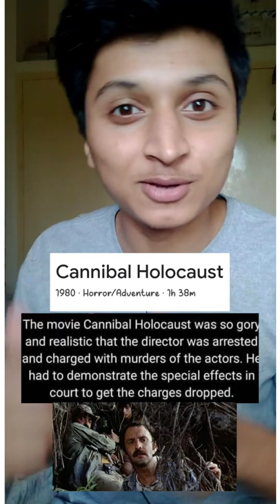Cannibal Holocaust Director Arrested 😳